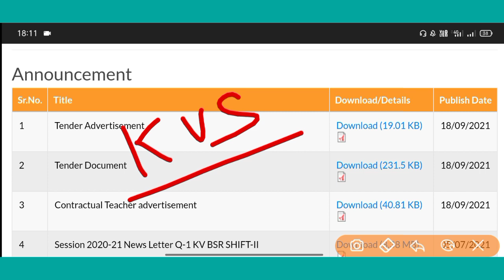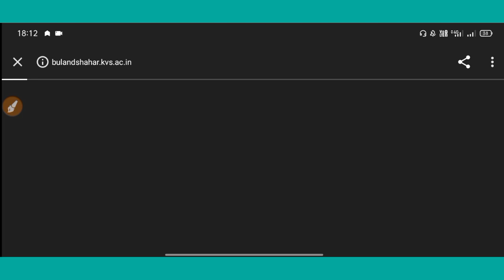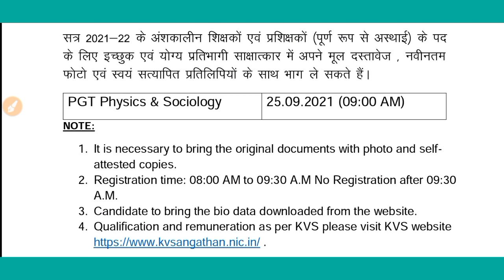KVS RECRUITMENT 2020 2021 NOTIFICATION | KVS VACANCY 2021 | KVS VACANCY KAB AAYEGI | MITHUN SINGH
CTET DECEMBER  NOTIFICATION 2021| CTET EXAM DATE ANNOUNCED | CTET 2021 EXAM DATE | CTET ONLINE 2021

ctet 2021

ctet july

kvs notification

KVS👇

KVS RECRUITMENT
KVS VACANCY

NVS👇

NVS PREPARATION

CTET👇

CTET ELIGIBLE
CTET 2021

DPS VACANCY
DPS RECRUITMENT